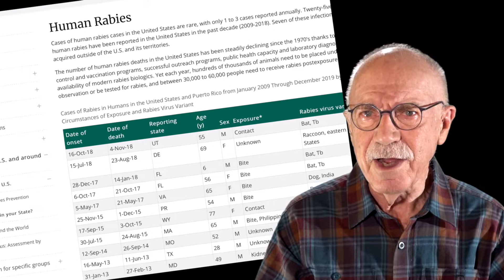Fear of Bats in Perspective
Merlin Tuttle gives his perspective on commonly held fears of bats, based on leading research, statistics, common sense, and his legendary real-world decades of experience. Video by Teresa Nichta (Merlin Tuttle Bat Conservation), edited by John Chenger (Bat Conservation and Management)